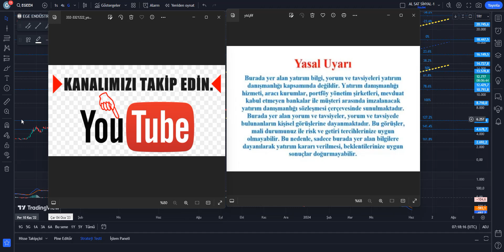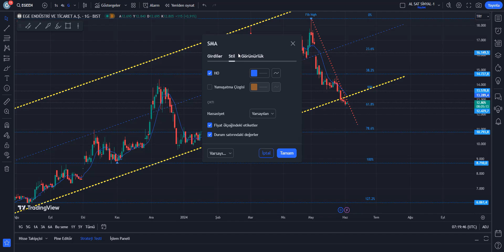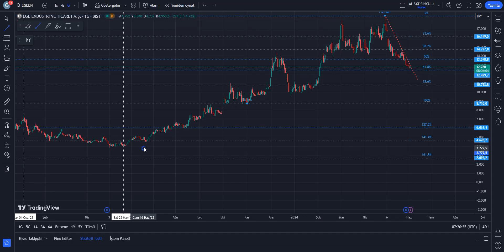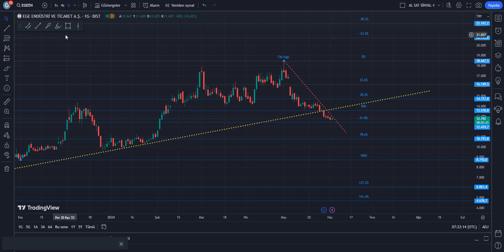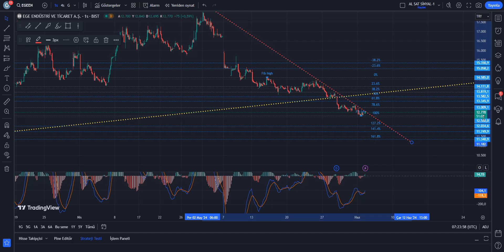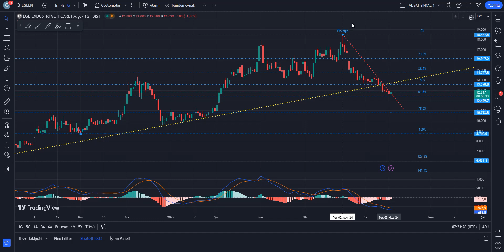EGEEN HİSSE TEKNİK ANALİZ